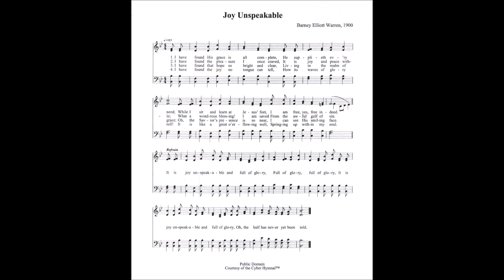I Have Found His Grace is all Complete (Joy Unspeakable)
Text by: Barney Elliott Warren 1900
Tune by: Barney Elliott Warren 1900

1. I have found His grace is all complete,
He supplieth ev’ry need;
While I sit and learn at Jesus’ feet,
I am free, yes, free indeed.

Refrain
It is joy unspeakable and full of glory,
Full of glory, full of glory,
Oh, the half has never yet been told.

2. I have found the pleasure I once craved,
It is joy and peace within;
What a wondrous blessing! I am saved
From the awful gulf of sin. [Refrain]

3. I have found that hope so bright and clear,
Living in the realm of grace;
Oh, the Savior’s presence is so near,
I can see His smiling face. [Refrain]

4. I have found the joy no tongue can tell,
How its waves of glory roll!
It is like a great o’erflowing well,
Springing up within my soul. [Refrain]